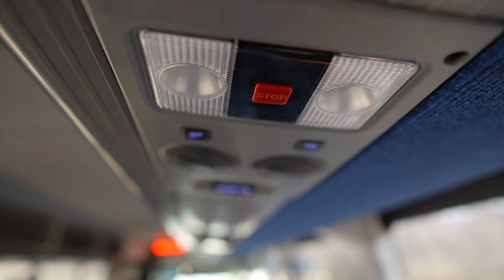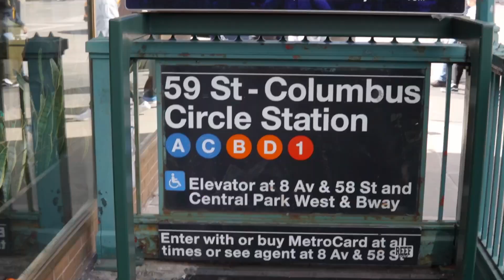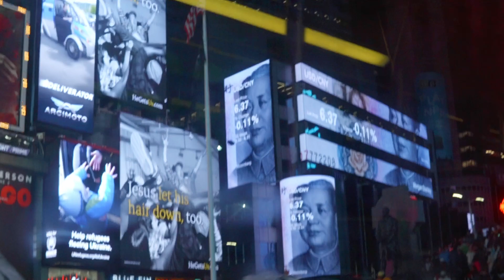A Day in New York | Sony a6400 Vlog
Spent a day with friends from Cali and Saipan. Shot on my sonya6400 on the Sigma 30mm F/1.4 and Sigma 16mm F/1.4.

Gear Used in this Video:
Sony a6400 (Paid Link)
Sigma 30mm F/1.4 (Paid Link)
Sigma 16mm F/1.4 (Paid Link)
Peak Design Leash Camera Strap (Paid Link)

Best Music for Creators (Paid Link) (get 2 extra months free)

Theme music by Vizion Beats.